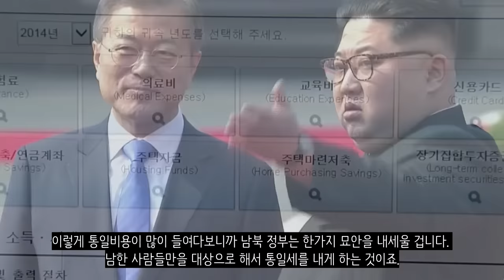만약에 지금 바로 평화통일을 하게 된다면?_[센서 스튜디오]